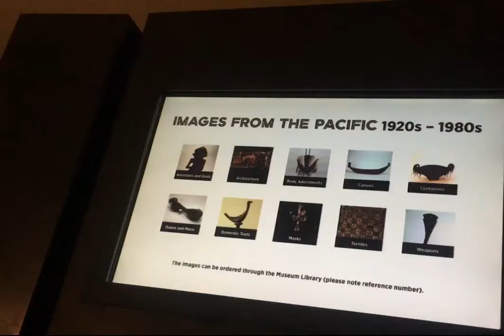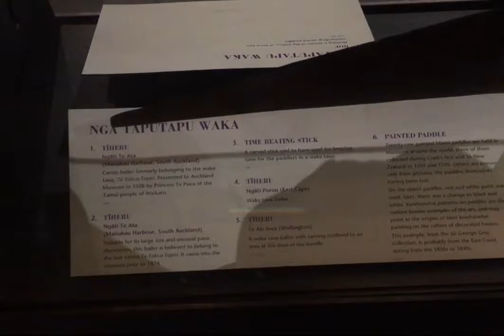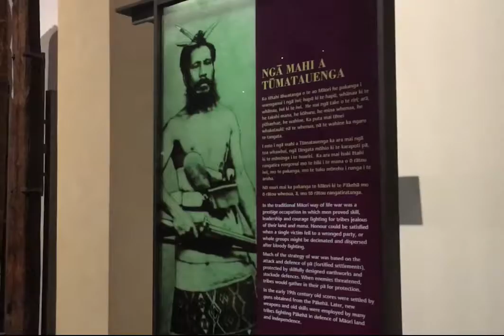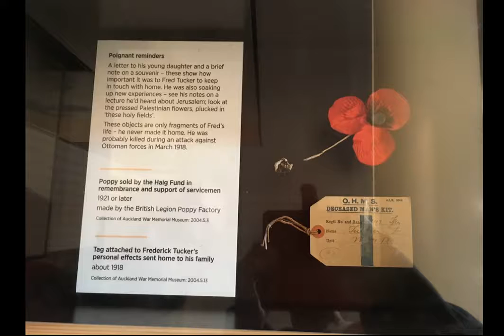Военный музей Окленда/Auckland War Memorial Museum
Привет, Друзья! Добро пожаловать на мой канал!
25 апреля в день праздника "Анзак" мы посетили Военный Оклендский музей.

At 25 April (Anzac day) we went to Auckland War Memorial Museum.